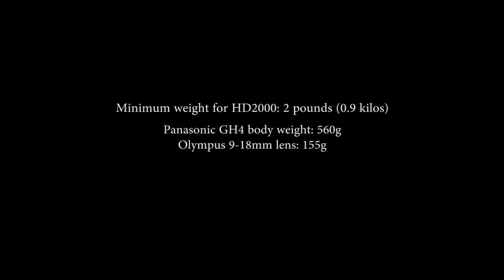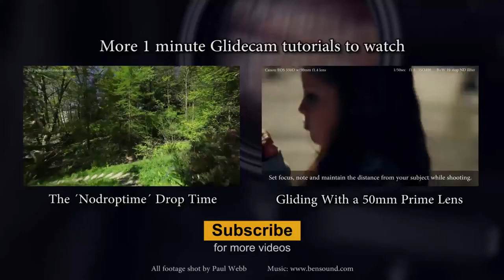My GH4 setup with the Glidecam HD2000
GH4 setup with the Glidecam HD2000.

This video shows how I used the extra plate weights that came with the Glidecam to get extra weight on the top of the unit.